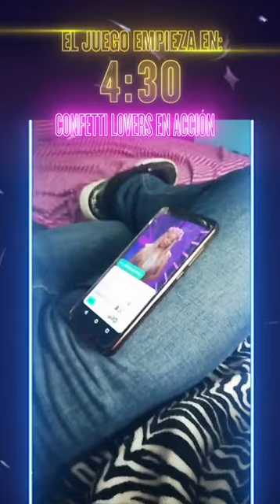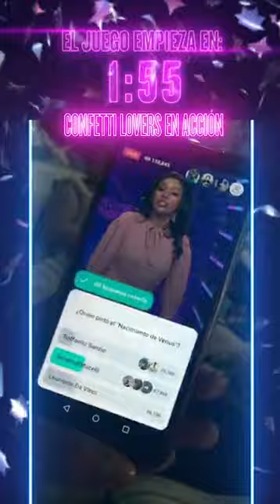Confetti México - Jueves 23 Mayo 2019 (6:30pm)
Es Jueves, y Confetti Mexico lo sabe!!! Juega DOS VECES y GANA EL DOBLE con nuestra anfitriona Maria Elena Anaya.

El premio de hoy a las 6:30pm de la tarde es de US $5,000.00 Dólares americanos que al ultimo tipo de cambio vigente según el Banco de México es de $ 19.01 para un premio de MX $95,050.00 pesos.

Tienes otra oportunidad de ganar dinero y divertirte jugando de nuevo en Confetti Mexico EN VIVO por Facebook Watch a las 10pm de la noche, donde podrás ganar otros US $10,000.00 Dólares americanos que al ultimo tipo de cambio vigente según el Banco de México es de $19.01 para un premio de MX $190,100.00 pesos.

JUEGA Y GANA EN Confetti Mexico, Estaremos EN VIVO a las 6:30pm de la tarde y 10:00pm de la noche hora del centro de México. Recuerda, cada 5 veces que juegues Confetti Mexico (sin importar cuando) recibirás una Confetti-Vida gratis.

Y mañana no te pierdas el Confetti-Especial sobre el Día Del Orgullo Friki con US $20,000 dólares en juego. Confetti-Nerds, el día de demostrar toda vuestra sabiduría por fin ha llegado!!